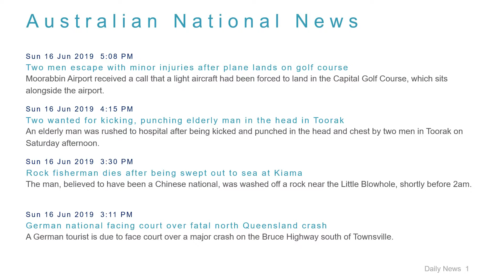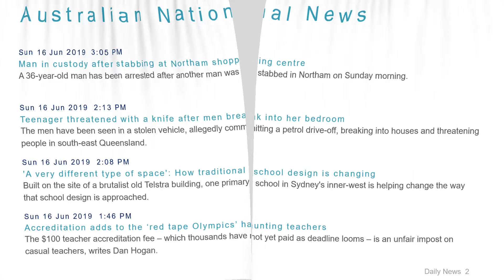National News Headlines for 16 Jun 2019 - 6 PM Edition